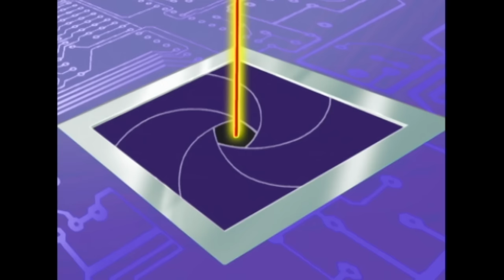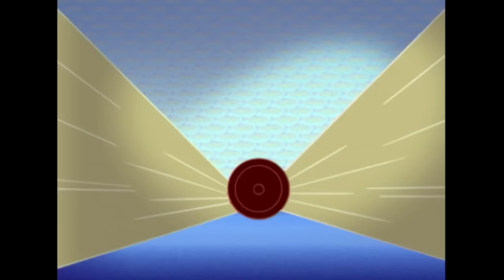Oggy and the Cockroaches 🤪 STRANGER SLIME (S01E05) Full Episodes in HD